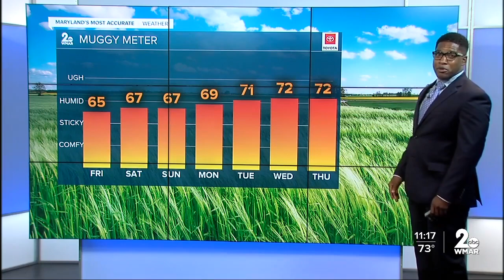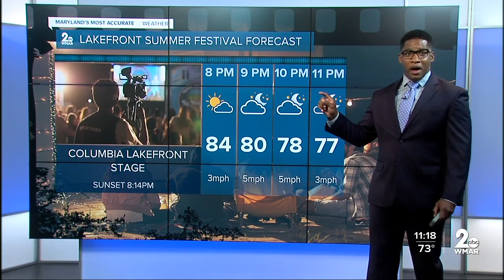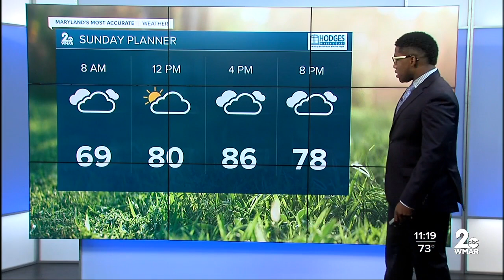WMAR-2 News Weather at 11